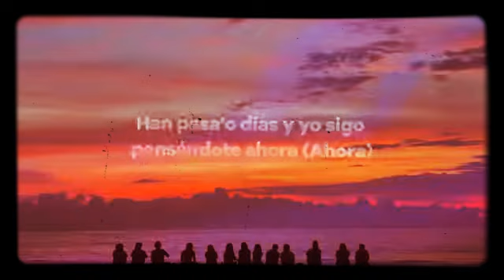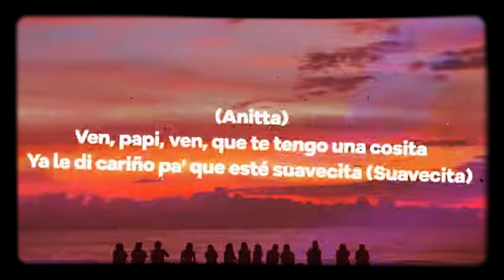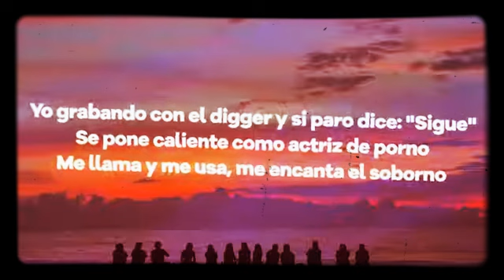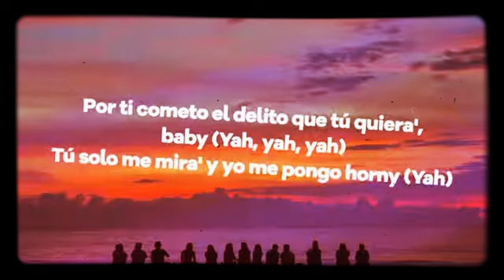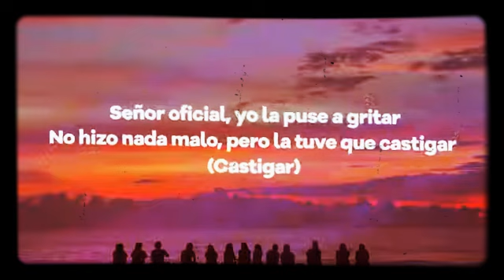Bellaquita Remix Dalex Lenny Tavarez Anitta Natti natasha Farruko Letra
Bellaquita Remis Dalex Lenny Tavarez Anita Natti natasha Farruko Letra